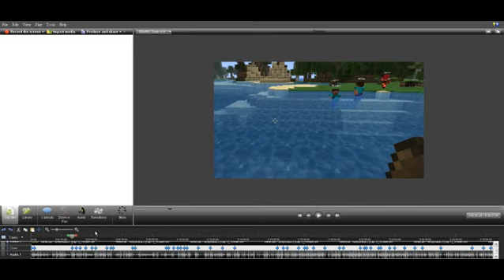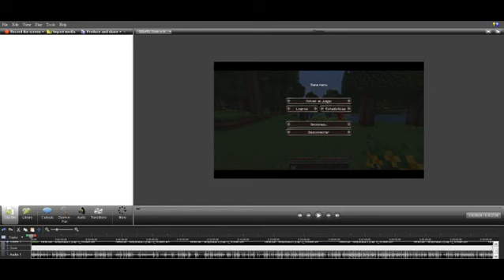Como quitar el auto zoom en Camtasia